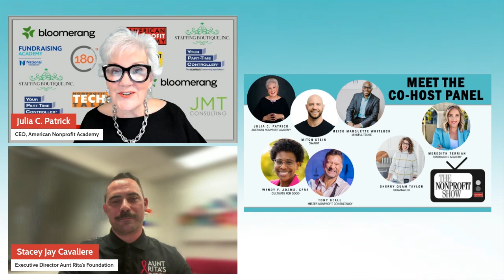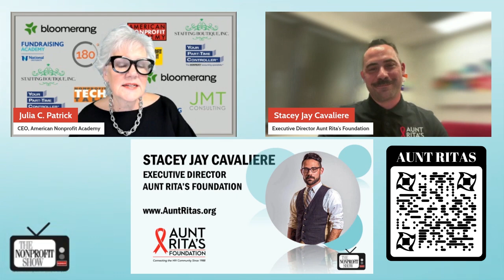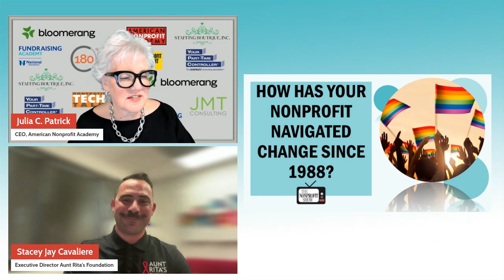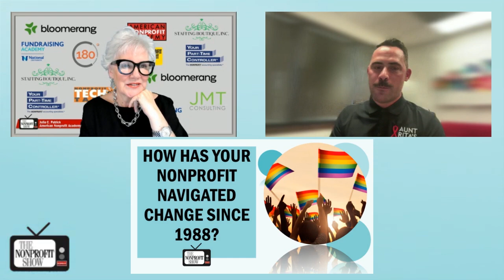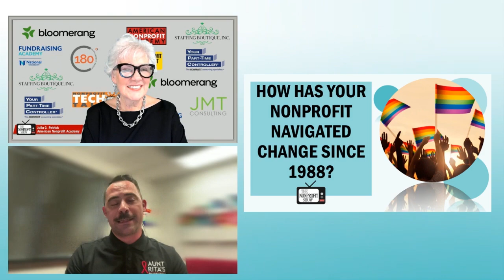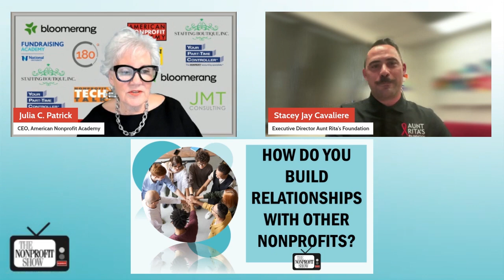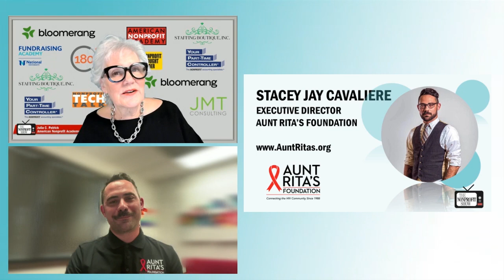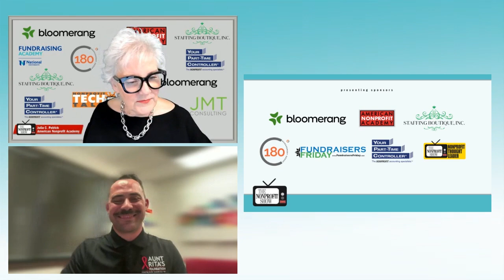HIV And AIDS Still Need To Be Addressed (Nonprofit change management)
A look inside the journey of a leading and pioneering nonprofit, highlighting the importance of community involvement, education, and the ongoing efforts to combat stigma and enhance public health strategies.

In this learning episode, we welcomed Stacey Jay Cavaliere, the executive director of Aunt Rita's Foundation, to discuss the ongoing challenges and initiatives related to HIV and AIDS. Stacey Jay shares his personal and professional journey with HIV, elaborating on the importance of community support and education in combating the epidemic.

Stacey Jay Cavaliere, who joined Aunt Rita’s Foundation after a transformative personal experience with HIV, describes the evolution of the organization from its humble beginnings in 1988 during the height of the HIV crisis. He details how a grassroots movement born out of necessity led to the establishment of a vital community resource. Aunt Rita’s Foundation began as a local effort with bake sales and fundraisers in gay bars to support those affected by AIDS, eventually gaining nonprofit status in 2005. "Our first bake sale in 1988 raised over $5,000, which was extraordinary at that time. Those funds were crucial for covering rent, medication costs, and, unfortunately, some funeral costs as well," as Stacey Jay reflects on the early days.

The conversation also peers into how Aunt Rita’s Foundation has adapted to the significant advancements in HIV medication and treatment. Stacey Jay shares the foundation's role in education and outreach, underscoring the shift from crisis response to long-term health management and prevention. "The good news is that there have been great advancements in medication, treatment, and outreach," he says, outlining the foundation's efforts to spread knowledge and resources across communities.

With host Julia Patrick, the two also discuss the challenge of overcoming stigma, which remains a substantial barrier to HIV prevention and treatment. Stacey Jay points to the importance of continuous education and advocacy to change public perceptions and policies surrounding HIV and AIDS. "It's my duty now to give back to the community. To lift up those most marginalized and most affected," he shares.

This episode showcases the historical and ongoing efforts of Aunt Rita's Foundation to tackle HIV and AIDS and serves as a powerful reminder of the impact of community-driven initiatives in addressing public health crises.